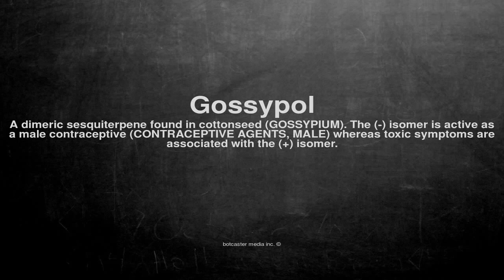Medical vocabulary: What does Gossypol mean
What does Gossypol mean in English?